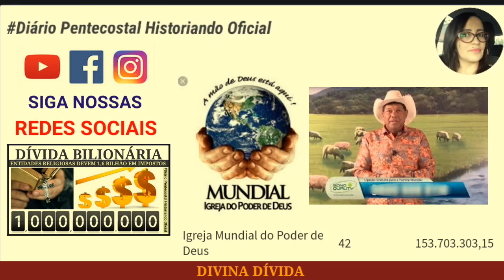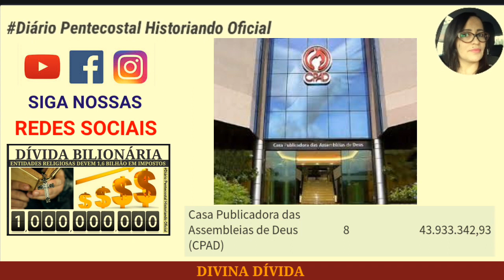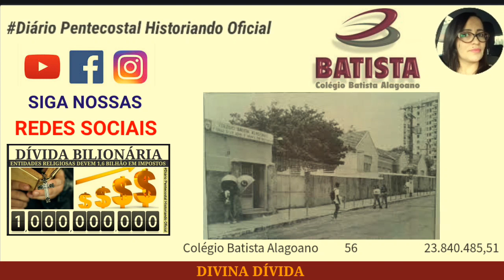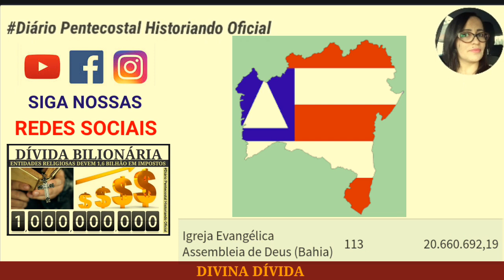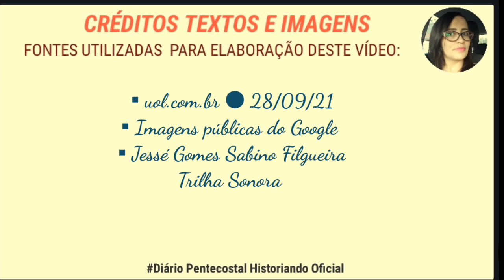DEZESSEIS ENTIDADADES RELIGIOSAS CONCENTRAM 80% DAS DÍVIDAS DAS IGREJAS | DIÁRIO PENTECOSTAL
Neste vídeo, as Dezesseis entidades religiosas que concentram 80% das dívidas das igrejas